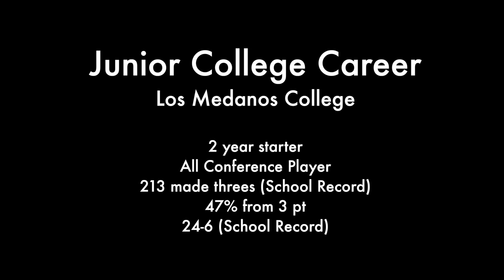Jason Holman: Los Medanos College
High School Career
Las Lomas High School

3 year starter
Back to Back League Champs
First Team All League
Nor Cal Division 1 Champs
324 made three pointers (School Record)
48% from 3 pt (School Record)
31-4 (School Record)

Junior College Career
Los Medanos College

2 year starter
All Conference Player
213 made threes (School Record)
47% from 3 pt
24-6 (School Record)